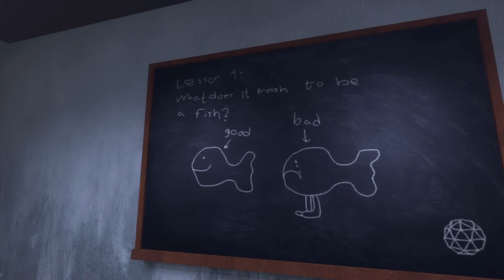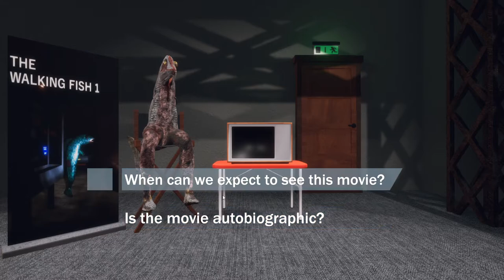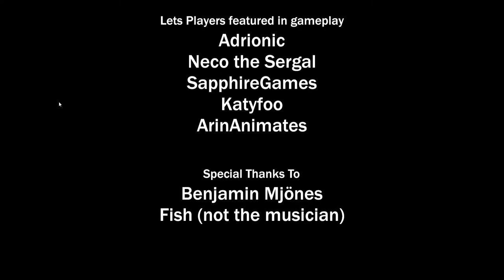Let's Scream: The Walking Fish 2 [Part 3 Finale] - Fin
A let's play series of The Walking Fish 2: Final Frontier, the 2020  indie horror comedy by
That Fish & That Other Fish. Follow for more playthroughs of horror and strategy titles!